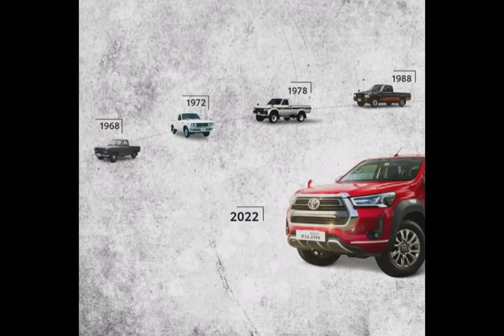toyota hilux/ full details video on toyota hilux no doubt👍/ hilux india/toyota hilux 2022/hilux.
instagram id is : cars information
mx taka tak id is :  aarishansari17

yoyotahilux toytahiluxindia toyotahilux2022 toyotahilux2022india toyota hiluxreview toyotahiluxprice toyotahiluxpriceinnepal toyotahiluxpricein nepal toyotahiluxpriceindiamalayalam toyotahiluxpricelist toyotahiluxpriceinkerela toyotahiluxpriceinpakistan toyotahiluxpriceinnepal toyotahiluxpriceinaustralia toyotahiluxoriceinphilippienes toyotahiluxinindia toyotahiluxcostinindia toyotahiluxexpectedprice toyotahilux toyotahiluxinindia.